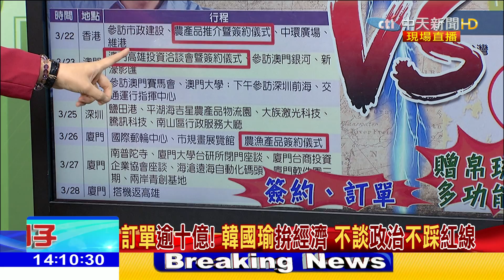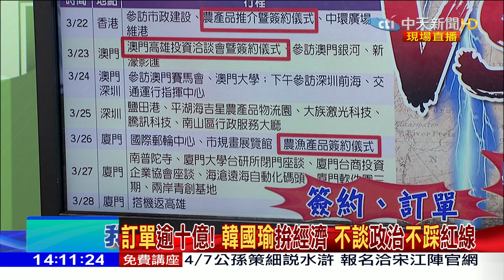2019.03.22大政治大爆卦完整版(上)韓流魅力橫掃香港 高雄搶下24.71億巨額訂單！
➤完整版：
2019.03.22大政治大爆卦完整版(上)韓流魅力橫掃香港  高雄搶下24.71億巨額訂單！